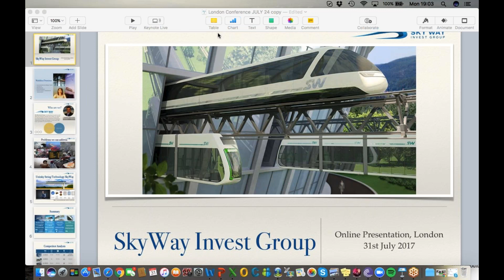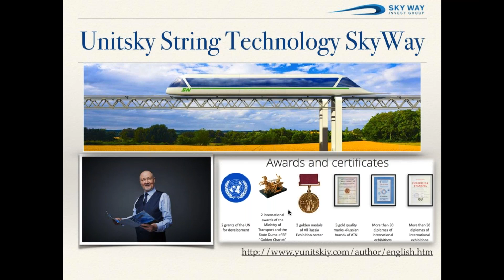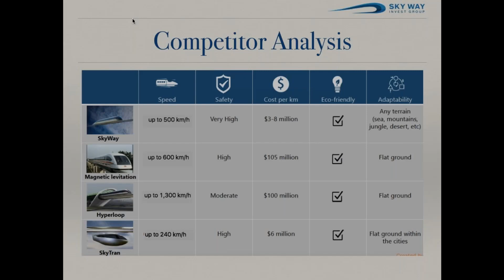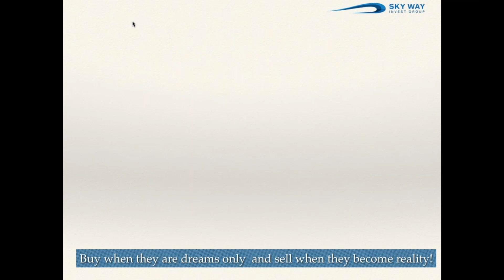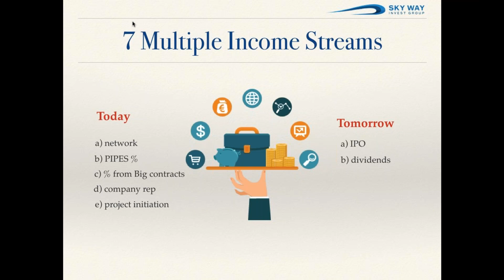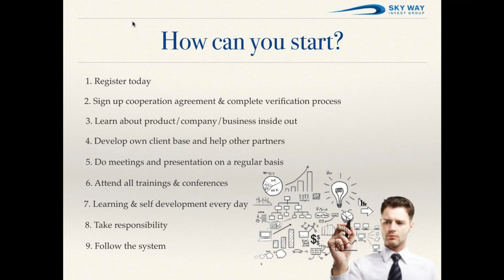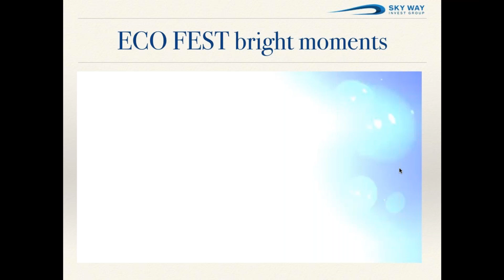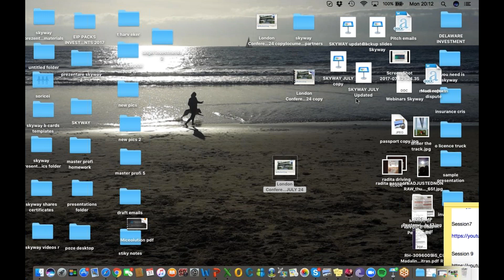2017 07 31 19 01 Introduction to the SkyWay Technology Once in a lifetime opportunity